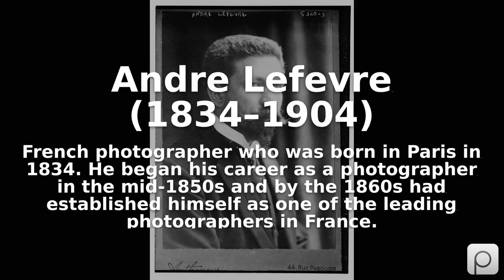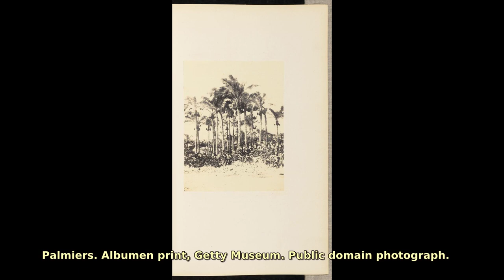Andre Lefevre (1834–1904). Find public domain images of Andre Lefevre (1834–1904) at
French photographer who was born in Paris in 1834. He began his career as a photographer in the mid-1850s and by the 1860s had established himself as one of the leading photographers in France.